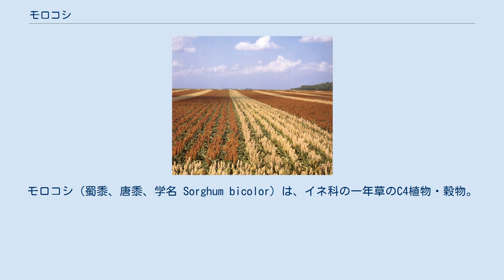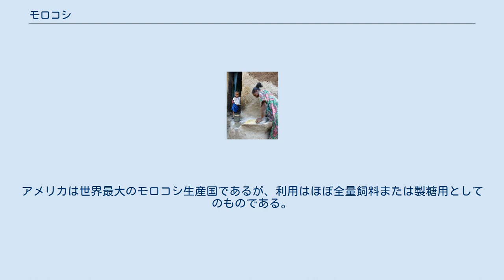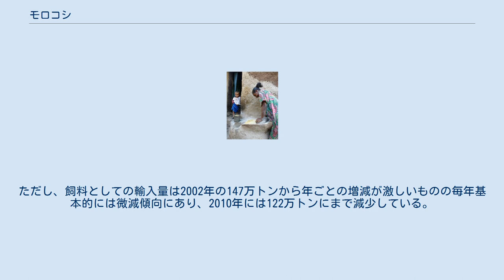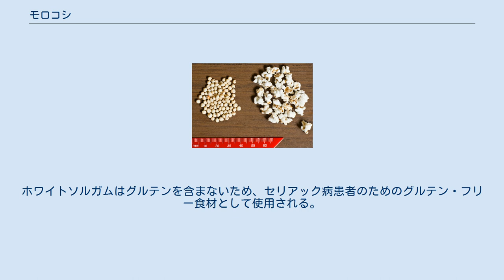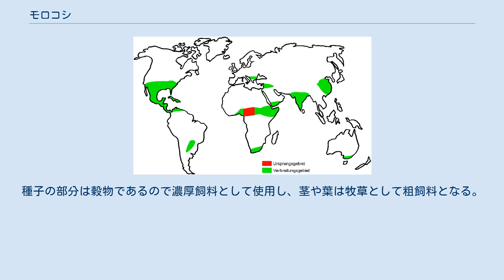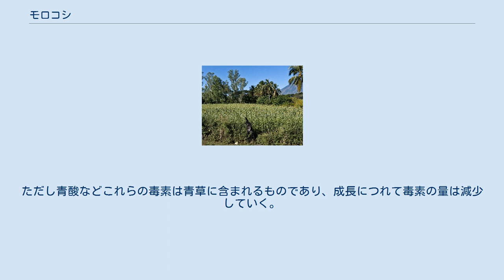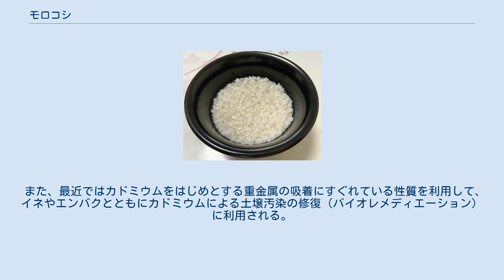モロコシ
モロコシ（蜀黍、唐黍、学名 Sorghum bicolor）は、イネ科の一年草のC4植物・穀物。
タカキビ（高黍）とも呼ぶ。
外来語呼称にはコーリャン（中国語: 高粱, Gāoliangから）、ソルガム、ソルゴーがある。
沖縄ではトーナチンと呼ばれる。
 熱帯、亜熱帯の作物で乾燥に強く、イネ、コムギなどが育たない地域でも成長する。
食用をはじめ飼料、醸造、精糖、デンプンやアルコールなどの工業用など非常に用途が広く、穀物としての生産量ではコムギ、イネ、トウモロコシ、オオムギに次いで世界第5位である。
 同じくイネ科の穀物であり名称が似ているトウモロコシとしばしば混同されるが、モロコシはモロコシ属、トウモロコシはトウモロコシ属に分類されているように、属レベルで異なるまったく別の植物である。
また、「タカキビ」との別名があるとおりキビとも混同されやすいが、キビはキビ属であり、これも属レベルで異なる。
 野生や従来の栽培種では全長3m以上にも達するが、この高さでは機械での収穫に支障をきたすことや倒伏しやすいことから、アメリカを中心に全長を低くする品種改良がおこなわれ、現在では1・5m程度にまで低くなった品種も主力の一つとなっている。
葉も長さ1メートル以上で幅10センチメートル程度になり、茎は太さ3センチメートル程度で芯の詰まったものとなっている。
夏になると茎の先端に穂が出る。
穂は節が10程あり（節は必ずしも明瞭ではないが、複数の穂枝が出ていることから逆に見分けられる）、各節より6本程度の枝が放射状に出ている。
各枝は更に数十に枝分かれしており、最終的には一つの穂で3,000程の小さな穂を付ける。
なお、実の千粒重は25グラム程度。
その色は紫や赤に近い。
 作物としては根が深く、吸水能力が非常に高いため主要穀物の中では最も乾燥に強い穀物である。
吸肥性も同様の理由で高い。
その割には湿潤にもよく耐え、日本のような多湿地域でも栽培が可能である。
ただし、湛水中の水田などの沼地では栽培はできない。
連作は可能であるが、可能であるだけで地力は落ちるので輪作が行われることが多い。
栽培期間は、一般に早生が70日から80日程度、晩生で150日から160日程度で収穫となる。
日本の山間部においては日照時間や農業に適した期間の短さなどから極早生が好まれる傾向にあり、岐阜県の飛騨地方山間部における調査では播種から2か月少々（70日程度）で収穫が行われていた。
 モロコシは、ビコロ、ギニア、カウダツム、カフィア、デュラの5つの基本種と10の中間種に分類されている。
品種としての分類のほか、用途によって大きく穀物用モロコシ（グレイン・ソルガム）、糯モロコシ、飼料用モロコシ（グラス・ソルガム）、糖蜜用モロコシ（スイート・ソルガム、ソルゴー）、箒用モロコシ（ブルーム・ソルガム）の5つの品種群に大別される。
グレイン・ソルガムはさらにマイロ群やカフィア群などの群に分類されている。
モロコシには爆ぜるタイプの、いわゆるポップ・ソルガムも存在する。
 モロコシは種間の混雑が起こりやすいため新品種の育成が行いやすく、原産地であるアフリカには野生や栽培、半野生や原種など様々な種類の種があり、さらにその中でも用途別・環境別にやや分化した多くの品種が存在する。
20世紀に入ると近代的な品種改良がアメリカにおいて行われるようになり、さまざまな特性を持つ交雑種が育成され、さらに一代雑種が主流化するなかで、収量や病虫害・倒伏耐性などが大きく向上した。
しかしこれらの改良は主にアメリカなどで栽培される飼料用や糖蜜用のモロコシに限られており、インドやアフリカで栽培される主穀用のモロコシの改良は必ずしも進んでいない。
 原産地は熱帯アフリカで、エチオピアを原産地とする説が有力である。
エジプトでは紀元前3世紀頃には栽培されていた。
早い時期に西アフリカ、北アフリカ、インドへ伝播し、のちに中国、東南アジアにも伝播して栽培種となった。
中国にはいった時期は諸説紛々として不明だが、DNAの分布からは950年ごろと考えられている。
古くは「蜀黍」（しょくしょ）と呼ばれたが、現代の中国名は「高粱」（こうりゃん、カオリャン）である。
伝播以前の文献にも蜀黍の名は見られるが、別の穀物を指したらしい。
18世紀には新大陸にも伝播し、1853年にはアメリカ合衆国で栽培が開始された。
 日本には室町時代に中国を経由して伝来した。
五穀（キビ）の一種としてモ...